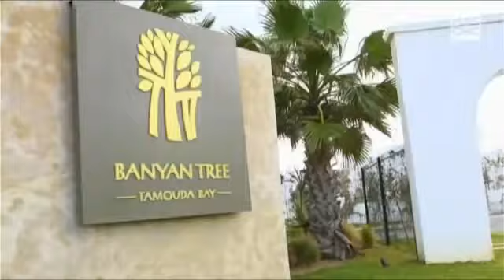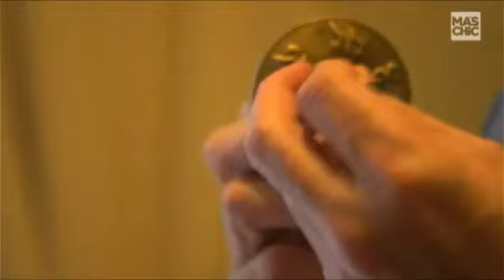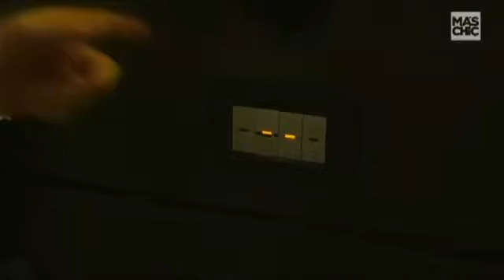Mis Hoteles Favoritos | Banyan Tree Tamouda Bay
Esteban Mercer visita el Banyan Tree Tamouda Bay en Marruecos.

Los derechos del video son propiedad de sus creadores / productores.